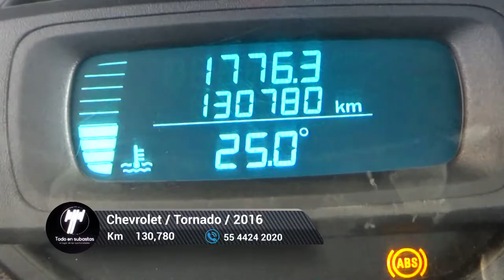Chevrolet / Tornado / 2016 - 6585